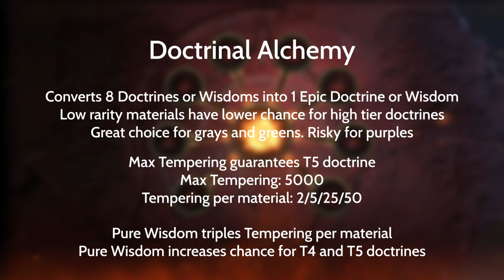New Doctrine system explained - Doctrinal Alchemy Guide - Conqueror's Blade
Season 14 of Conqueror's Blade brings us a new Doctrinal Alchemy system along with over 100 new doctrines. In this short video I explain how it works and how you can use it for your advantage.